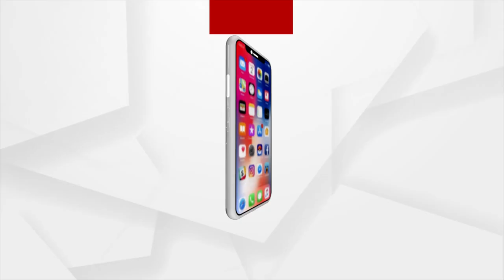What Is Summer Cyclone? Why Do Cyclonic Storms Usually Occur In May?